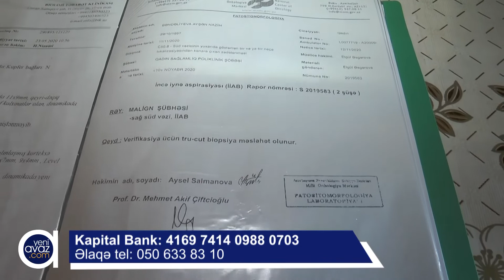Xərçəng xəstəliyindən əziyyət çəkən 23 yaşlı ananın köməyinizə ehtiyacı var